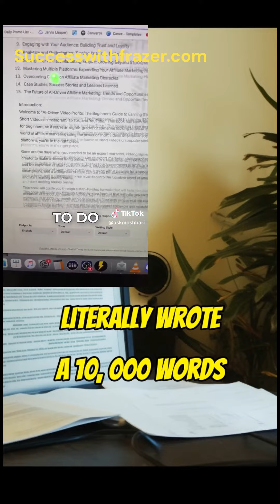"Teenage Money-Makers: Unleashing the Power of High Ticket Affiliate Marketing Online!"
"Teenage Money-Makers: Unleashing the Power of High Ticket Affiliate Marketing Online!" Less stress, greater profits, and individual customer attention are just a click away. Are you ready to play on the bigger, better stage of sales?
Type ‘Yes’ below and tap the link for your FREE report. Step into success!"